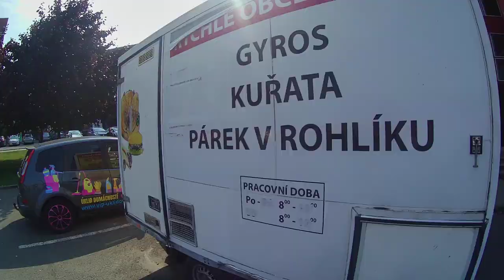Když nejsou záběry... 4x